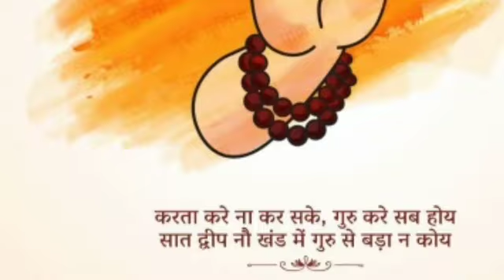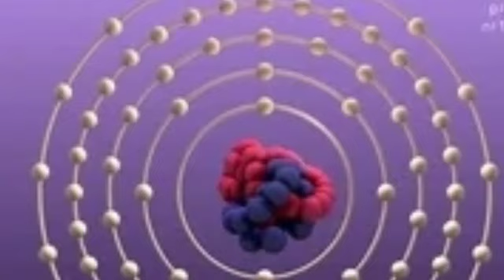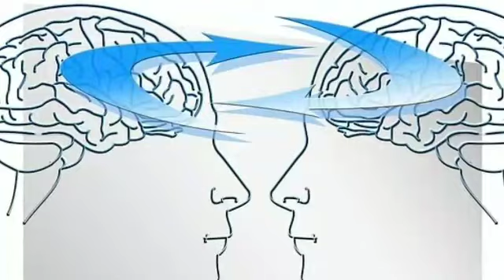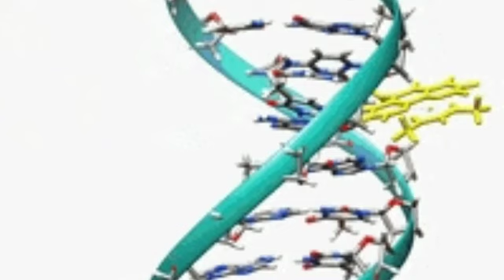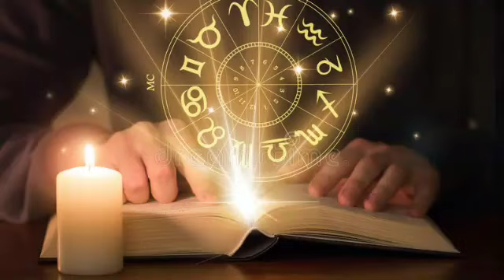का क्या दायित्व है (उत्थान फाउंडेशन में सत्संग)/युश महाराज What is the duty of guru?/Yush